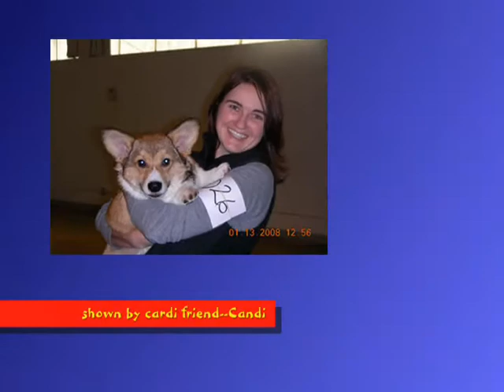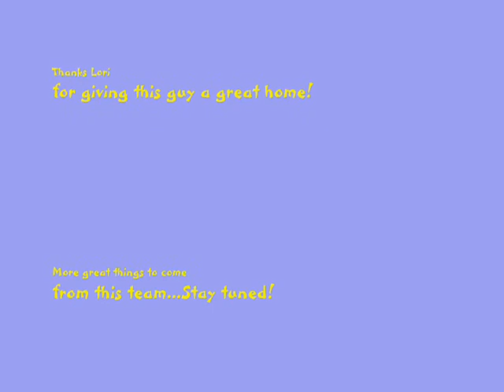Corgi Croswynd Formal Tactics 8 wks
just a video of Tango learning to walk on leash and his preliminary gait